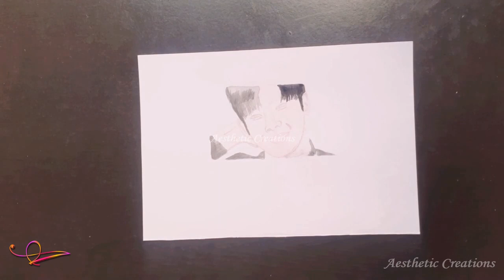Cha Eun Woo | Astro | Portrait | Watercolour painting | Time-lapse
I painted Cha Eun Woo’s portrait. I’ve already drawn his portrait using grid method and then recorded the colouring step. It took me around 45 minutes to paint this.